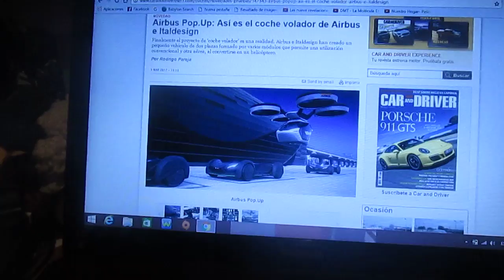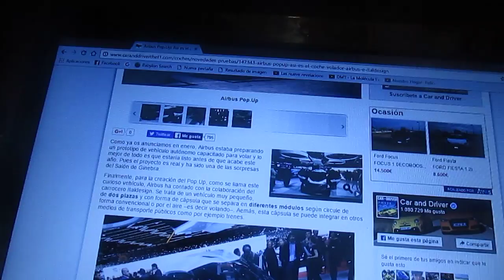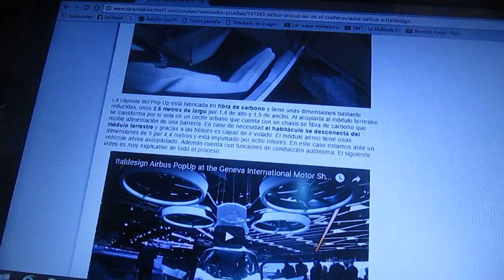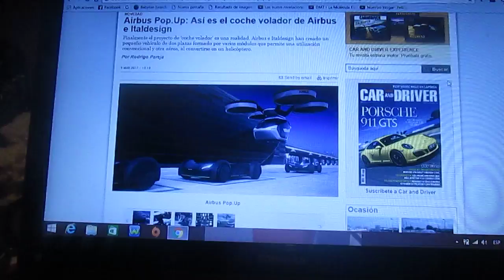Pop up el auto volador diseñado por Airbus e Italdesign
En este vídeo les hablo del auto volador Pop up diseñado por la marca de aeronaves Airbus(marca francesa de aviones civiles) e Italdesign(diseñador automotriz italiano)